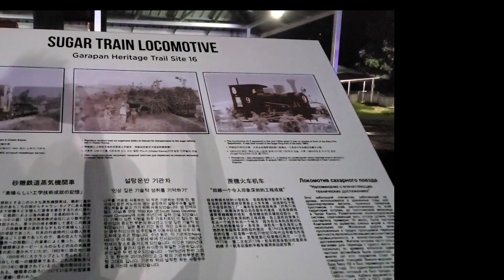Sugar King Park at Night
Sugar King Park is a municipal park located in Garapan, Saipan, Northern Mariana Islands across from the NMI Museum of History and Culture. The park was named in honor of the "Sugar King" Haruji Matsue, director of the South Seas Development Company.

The park has a statue of Matsue; a small, wood-burning locomotive;  Komainu; a hexagonal hall of prayer with a peace bell; and a German period concrete stairway.The Saipan Katori Shrine in the park was rebuilt in 1985 to replace the original Katori Jinja from the Japanese period. The Nanmeido or Saipan International House of Prayer is a temple located in the park. Historical sites in the park are listed on the Garapan Heritage Trail, a project of the Northern Marianas Humanities Council with financial support by the National Endowment for the Humanities and the Office of Insular Affairs, United States Department of the Interior.The park hosts the annual Japanese Autumn Festival and Katori Jinja ceremony in October.The Northern Marianas-Japan Cultural Center is in the park.

The park is operated by the CNMI government with support from the Marianas Visitors Authority, NMI Museum of History and Culture, Japanese Society of the Northern Mariana Islands, Katori Shrine

Association of Japan, and other organizations. Local schools have field trips at the park. Students from Japan, China, Korea, and other countries in East Asia visit the park as part of exchange programs.

The Sugar King Foundation was established in 1997 under the laws of the CNMI as a non-profit organization to assist in the preservation and maintenance of the park.